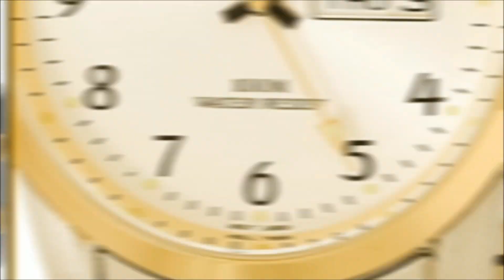Pulsar Men's Two-Tone Calendar Dress Watch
Two tone case and bracelet
Silver tone dial
Latest Links Update
Germany : Not Listed
Spain : Not Listed